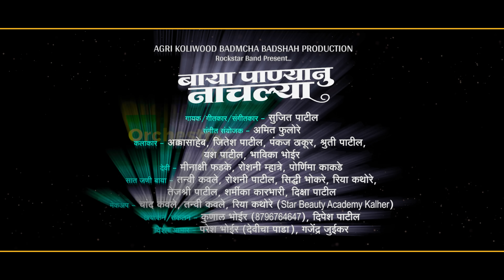Baya Panyanu Nachalya | Sujeet Patil | बाया पाण्यानु नाचल्या| pournima | Akkasaheb | Pankaj Yash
आगरी कोलीवुड बदामचा बादशाह प्रोडक्शन.

Song : Baya Panyanu Nachalya | Sujeet Patil | बाया पाण्यानु नाचल्या । सुजित पाटील । Pankaj Thakur | Yash Patil | Shruti Patil | Bhavika Bhoir

Music & Lyrics: Sujeet Patil
Singer - Sujeet patil & pournima kakde
Music Arranger - Amit Fulore
Recording Studio : Fulore Recording Studio

             🎬 𝐕𝐢𝐝𝐞𝐨 𝐂𝐫𝐞𝐝𝐢𝐭𝐬:
Story screenplay & Director : Badamcha Badshah
Cast : Akkasaheb, Jitesh Patil, Pankaj Thakur, Shruti Patil, Yash Patil, Bhavika Bhoir
Supporting Cast : Minakshi Phadke, Roshani Mhatre, Pournima Kakade, Tanvi Kavle, Roshani Patil, Siddhi Bhokare, Riya Kathore, Tejashree Patil, Sharmika Karbhari, Diksha Patil,
DOP /Editor : Kunal Bhoir - Kunal Creations, Dipesh Patil
DI Colorist : Kunal Bhoir (Kunal Creations - 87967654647)
Poster : Jiten Bhagat
Makeup & Hair : Chand Kavle, Tanvi Kavle, Riya Kathore (Star beauty Academy, Kalher)
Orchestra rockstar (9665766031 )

𝐒𝐩𝐞𝐜𝐢𝐚𝐥 𝐓𝐡𝐚𝐧𝐤𝐬: Paresh Bhoir (Devicha Pada), Gajendr Juikar , vinod Patil (Bharodikar )

 ताफा यो निगलाय मोठे बायांचा ना पलखिन बैसल्या
डोंगरी सुटलाय गार गार वारा ना ईजा त्या करारल्या २
इजा त्या करारल्या ना देवी आडोश्याला थांबल्या २

ना माझे कार्ल्याचे डोंगरानु आल्या ग बाया
ना एकविरा माउलीची भेट ति घ्याया
ना येगो ये माझे कार्ल्याचे माय ये गो ये
मान दिलाय तुला साडी चोलीचा खना नारळाचा झे गो झे

इजा त्या करारल्या ना देवी आडोश्याला थांबल्या २ ॥ ध्रु ॥

काल्या निल्या त्या ढगांचा डफ काय वाजवित निघाल्या
टापटिप घोड्याव निघाल्या बाया ईजा त्या करारल्या २

ईसाव्याला थांबल्या ना देवी इसाव्याला थांबल्या २

ना विरारचे डोंगरानु आल्या ग बाया
ना जिवदानी माउलीची भेट ति घ्याया
ना येगो ये माझे विरारचे माय ये गो ये
मान दिलाय तुला बांगुर्यांचा साज शिनगाराचा झे गो झे
पान्यानु नाचल्या ना देवी थयथय नाचल्या २  ।। १ ।।

डोंगर उतरल्या बाया ना लगबग बोटीन बैसल्या
रिमझिम पाण्यान भिजत निघाल्या कोन्या गावि चालल्या २
आग दर्याचे वाटला ना देवी सातजनी माउल्या
साति आसरा त्या न देवी सात जनी माउल्या

ना मुंब्र्याचे  डोंगरानु आल्या ग बाया
ना मुब्रादेवी  माउलीची भेट ति घ्याया
ना येगो ये माझे मुब्र्याचे माय ये गो ये
मान दिलाय तुला पायी पैजनाचा कानी झुमक्याचा झे गो झे
पान्यानु नाचल्या ना देवी थयथय नाचल्या २  ।। ३।।

Also Available On :
♪   Gaana -
♪   JioSaavn -
♪   Wynk -
♪   Hungama -
♪   Amazon Music -
♪   Resso -
♪   YT Music -